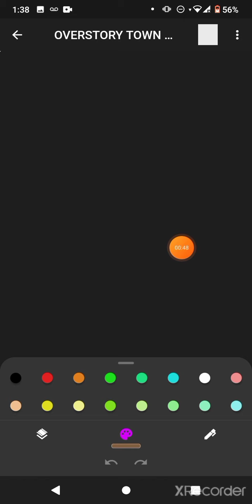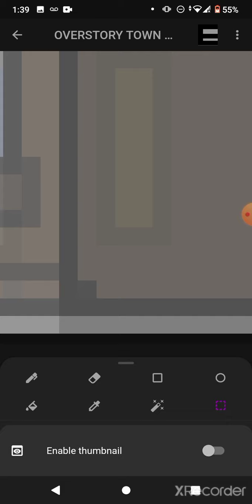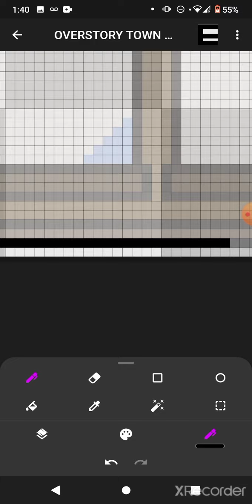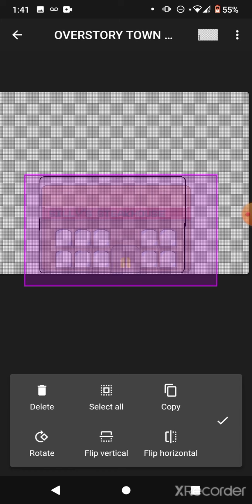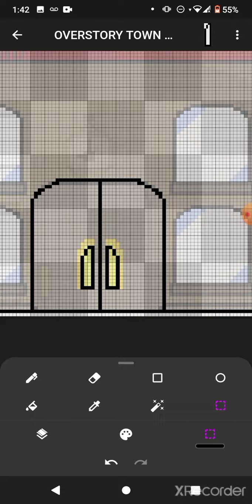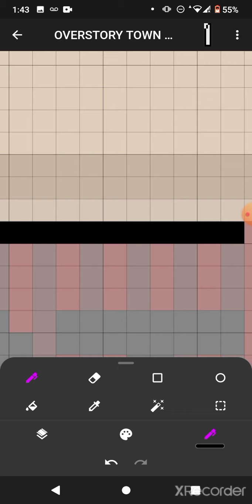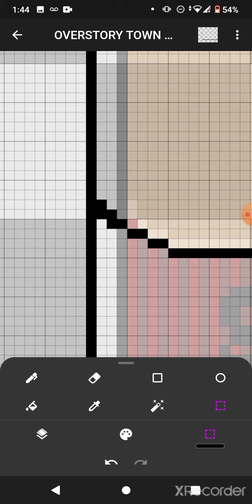Recent Update/progress being made